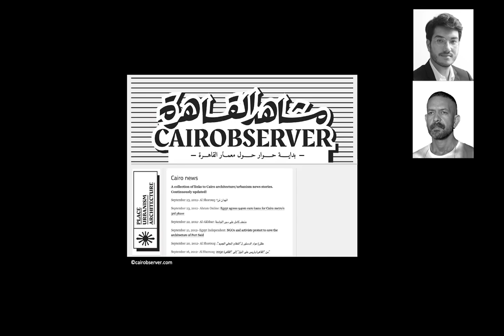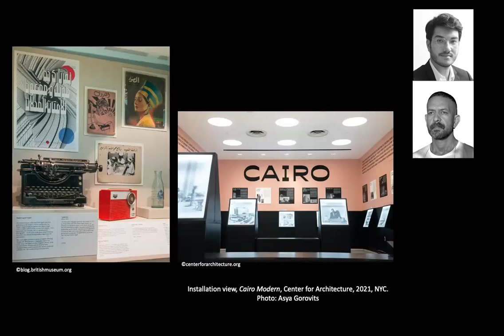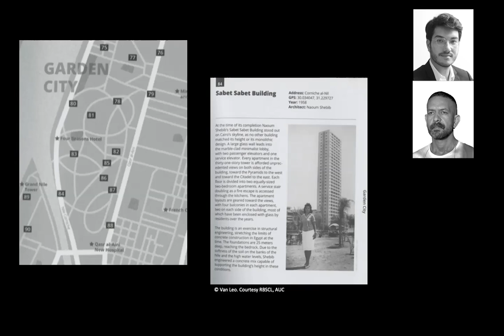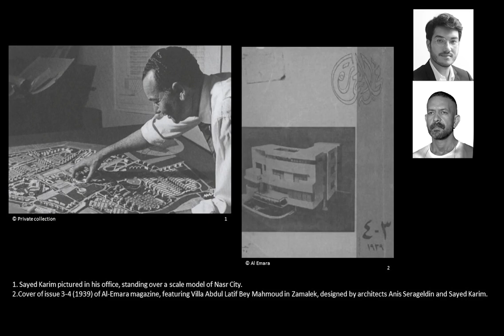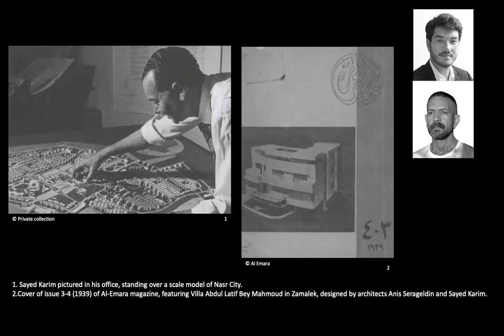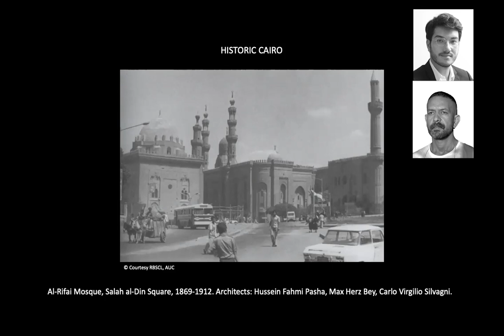In Conversation With : Mohamed Alshahed Part 1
A series of in depth interviews with Arthur Debsi, writer and researcher at Dalloul Art Foundation where he discusses various subjects with professionals in the Arab world.

Mohamed Elshahed – Independent researcher, curator, and architectural historian

Part 1. In the first part of the conversation, Mohamed Elshahed presents his book entitled Cairo since 1900, An Architectural Guide published in 2020, which goes along with the exhibition ‘Cairo Modern’ held at the Center for Architecture in New York in 2021. For the book, the author thoroughly studied almost 120 years of architectural history of the Egyptian capital city, covering a selection of 226 structures. Dividing the chapters according to the different districts of Cairo, Elshahed analyzes the styles of various types of edifices, such as administrative, private and religious buildings. Giving some examples of these buildings, the author outlines the challenges that Cairo urban development was facing at that time, especially through the work of Egyptian architect Sayed Karim (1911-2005).  Describing the city as ‘instable’ compared to European Post-War cities, Elshahed explains how architecture, as a making of space, could also be linked to the process of identity and question colonial notions.

Video recorded on Zoom by Arthur Debsi

Edited by Christine Labban